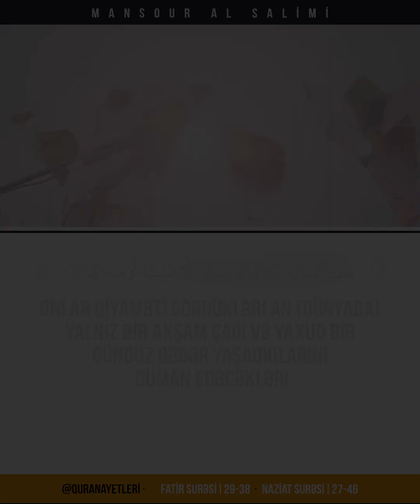Fatir Surəsi 🎙 Qari - منصور السالمي | Mansour Al-Salimi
📖 Fatir Surəsi
🎙 Qari -  منصور السالمي | Mansour Al-Salimi

29
Allahın Kitabını oxuyanlar, namaz qılanlar və özlərinə verdiyimiz ruzilərdən gizli və aşkar xərcləyənlər səmərəsiz olmayacaq bir ticarətə ümid edirlər ki,
30
(Allah) onlara mükafatlarını tam olaraq versin, üstəlik də onlara Öz lütfünü artırsın. Həqiqətən, O, Bağışlayandır, şükürün əvəzini verəndir.
31
Sənə vəhy etdiyimiz Kitab, özündən əvvəlkiləri təsdiqləyici kimi (gələn) haqdır. Həqiqətən, Allah Öz qullarından Xəbərdardır, Görəndir.
32
Sonra, Kitabı qullarımız içərisindən seçdiklərimizə miras etdik. Onlardan kimisi özünə zülm edər, kimisi orta yol tutar, kimisi də Allahın izni ilə yaxşı işlərdə öndə gedər. Böyük lütf də budur.
33
Onlar Ədn bağlarına daxil olacaq, orada qızıl bilərziklərlə və incilərlə bəzədiləcəklər. Libasları da ipəkdən olacaqdır.
34
Onlar deyəcəklər: “Qəm-qüssəni bizdən uzaq edən Allaha həmd olsun! Həqiqətən, Rəbbimiz Bağışlayandır, şükürün əvəzini verəndir.
35
Öz lütfü ilə bizi əbədi iqamətgahda yerləşdirən Odur. Orada bizə nə bir yorğunluq üz verəcək, nə də bir üzgünlük toxunacaqdır!”
36
Kafirləri isə Cəhənnəm odu gözləyir. Orada nə öldürülməzlər ki, ölüb canları qurtarsın, nə də bu odun əzabı (onlar üçün) yüngülləşdirilər. Biz hər bir kafiri belə cəzalandırırıq.
37
Onlar orada fəryad qoparıb yalvaracaqlar: “Ey Rəbbimiz! Bizi (buradan) çıxart ki, (əvvəllər) etdiyimiz əməlləri deyil, yaxşı əməllər edək”. (Onlara deyiləcək:) “Məgər orada sizə düşünəcək kimsənin düşünə biləcəyi qədər uzun ömür vermədikmi? Sizə qorxudub xəbərdar edən də gəlmişdi. Elə isə dadın (əzabı!) Zalımlara kömək edən olmaz”.
38
Şübhəsiz ki, Allah göylərin və yerin qeybini Biləndir. O, kökslərdə olanları da Bilir.

📖 Naziat Surəsi

27
Sizin yaradılışınız çətindir, yoxsa göyün? O, onu qurdu,
28
onun qübbəsini yüksəltdi və düzəldib kamilləşdirdi,
29
gecəsini qaranlıq edib, səhərini də (nurlandırdı).
30
Sonra yeri döşəyib,
31
onda su və otlaq yaratdı,
32
dağları da yerə bərkitdi.
33
(Bunlar) sizin və mal-qaranızın faydalanmasından ötrüdür.
34
Ən böyük fəlakətin gəldiyi zaman –
35
o gün insan törətdiklərini xatırlayacaqdır.
36
Cəhənnəm isə hər görmə qabiliyyətliyə göstəriləcəkdir.
37
Kim həddi aşmışsa,
38
dünya həyatını (axirətdən )üstün bilmişsə,
39
həqiqətən, Cəhənnəm onun sığınacağı olacaqdır.
40
Ancaq kim Rəbbinin hüzuruna gələcəyindən qorxmuş və nəfsinə ehtirası yasaq etmişsə,
41
həqiqətən, Cənnət onun məskəni olacaq.
42
Səndən o Saat barəsində: “O nə vaxt qopacaq?”– (deyə) soruşurlar.
43
Sən onu haradan biləsən axı?!
44
Onu kamil bilmək sənin Rəbbinə aiddir.
45
Sən yalnız ondan qorxanı xəbərdar edənsən.
46
Onlar Qiyaməti gördükləri an (dünyada) yalnız bir axşam çağı və yaxud bir gündüz qədər yaşadıqlarını güman edəcəklər!